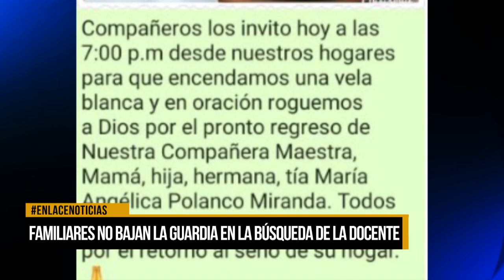Familiares de docente desaparecida piden a la comunidad prudencia en redes sociales